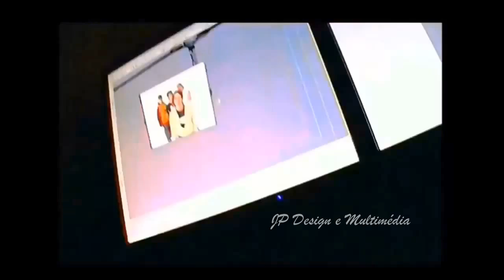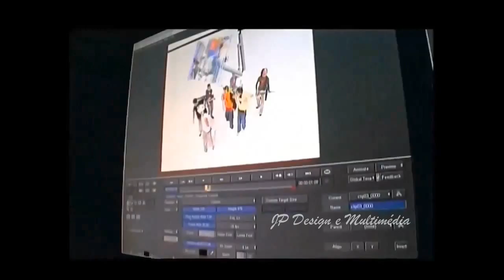D`ZRT: O documentário: Capítulo 5 - O Primeiro videoclip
Edição de vídeo: João Pinto
Edição de imagem: Teresa Trindade (montagens no último capítulo)